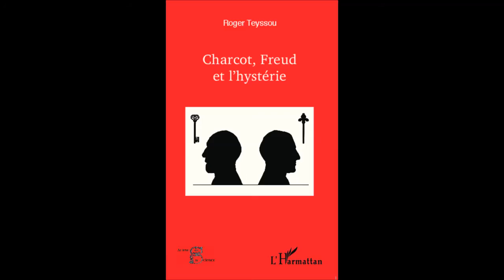CHARCOT, FREUD ET L'HYSTÉRIE - Roger Teyssou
CHARCOT, FREUD ET L'HYSTÉRIE
Roger Teyssou
Acteurs de la Science
PSYCHANALYSE, PSYCHIATRIE, PSYCHOLOGIE SANTÉ, MÉDECINE

L'hystérie a été pendant des siècles un objet d'étude et de perplexité pour le monde médical. Ses symptômes ont déroulé leur théâtralité identique et répétitive de l'époque d'Hippocrate à celle de Charcot et de Freud. Les médecins ont peut-être eu le tort de l'avoir abordée comme une pathologie et non comme un phénomène paroxystique de défense naturelle de l'organisme contre un environnement hostile.